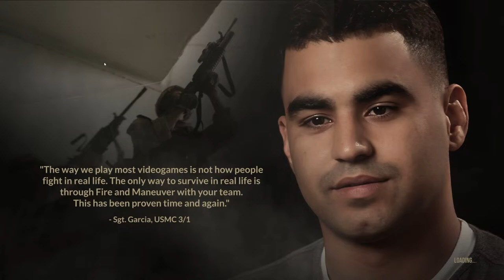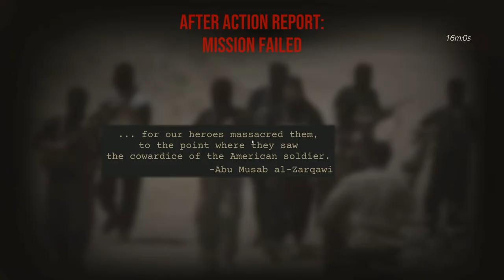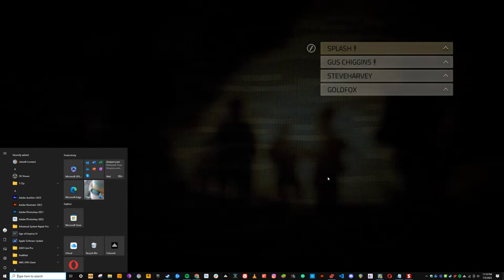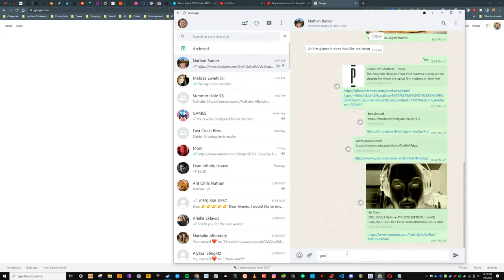Six Days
GPU: NVIDIA GeForce RTX 2070 SUPER
CPU: Intel(R) Core(TM) i7-10700K CPU @ 3.80GHz
Memory: 32 GB RAM (31.89 GB RAM usable)
Current resolution: 2560 x 1440, 144Hz
Operating system: